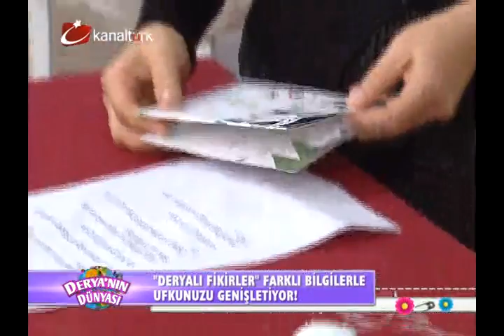deryanın dünyası muhteşem deryalı fikirler ve kolaylıklar 13. 01 .2014